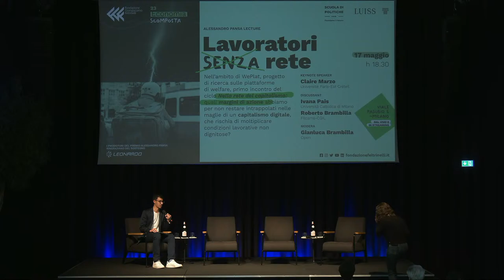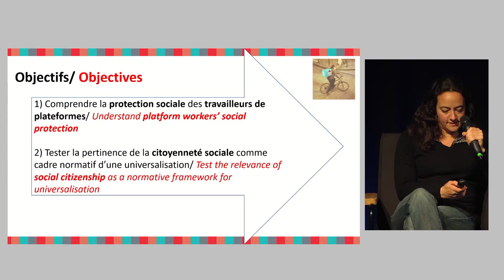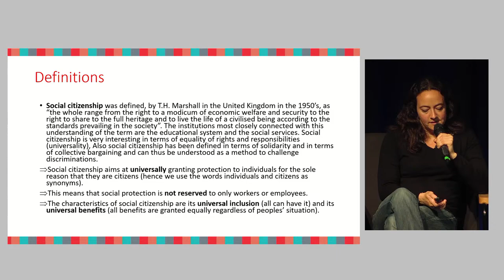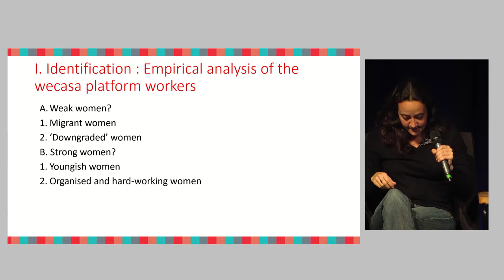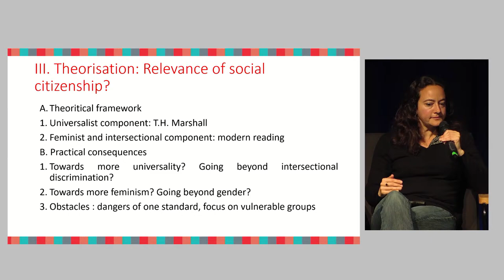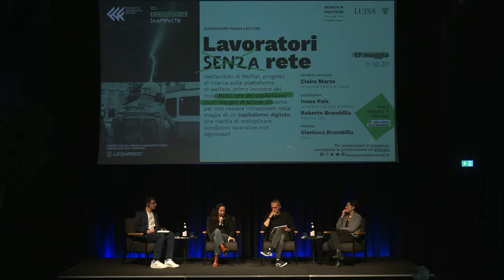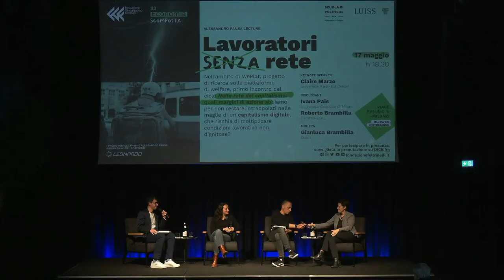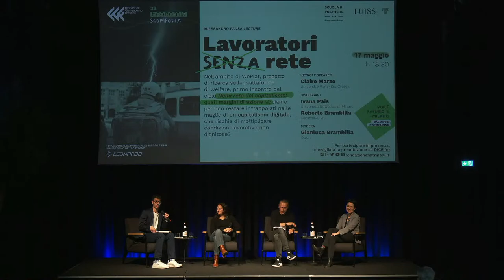Alessandro Pansa Lecture | Lavoratori senza rete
In diretta da Fondazione G. Feltrinelli inauguriamo il ciclo "Nella rete del capitalismo. Il lato oscuro del digitale”. Il primo incontro “Lavoratori senza rete”, si inserisce nell’ambito di WePlat, progetto di ricerca sulle piattaforme di welfare, e rientra tra le Alessandro Pansa Lecture. Con: Claire Marzo, Université Paris-Est Créteil, Ivana Pais, Università Cattolica di Milano, e Roberto Brambilla, Filmcams-CGIL. Modera: Gianluca Brambilla, Open.